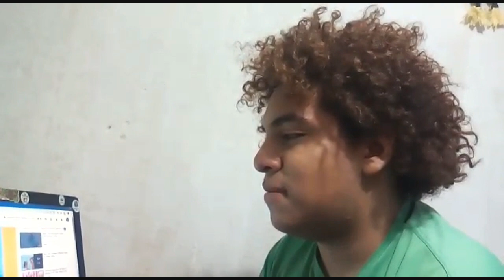VÍDEO REACCIÓN Caliente -Pabllo Vittar ft Lali